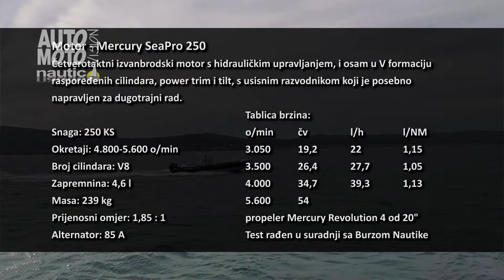Top Line PX 27 (II dio)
Ovaj model je nastao na potpuno novom konceptu iako se često govori kako se radi o nasljedniku serije Pegasus.